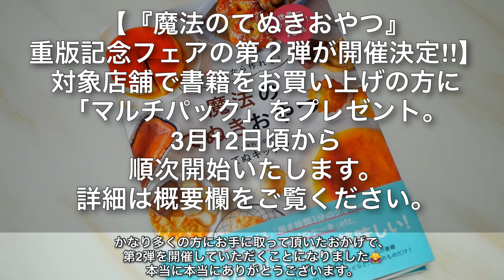【オーブンなしでもOK!】混ぜたらすぐ焼ける超簡単な『コーンフレークッキー』が超絶品♪corn flake cookie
が発売になりました♪

多くの方にお手にとっていただいたおかげで、
２度目の大増刷をしていただけることになりました！

引き続きAmazonでも販売しておりますので、URLを貼らせていただきます！

そして、『材料２つから作れる!魔法のてぬきおやつ』の電子版が発売になりました♪
電子版のURLも貼らせていただきます。ぜひチェックしていただけると嬉しいです♪

『魔法のてぬきおやつ』重版記念フェアの第二弾が開催決定！
対象店舗で書籍をお買い上げの方に「マルチパック」をプレゼント。
3月12日（木）頃から順次開始いたします。

▽〝コーンフレーククッキー 〟の詳しいレシピはこちらのブログから♪

【コーンフレーククッキー】
今日は、ホワイトデーにおすすめの『コーンフレーククッキー』を作りました！
サックリしてしっとり感もあるクッキー生地に、コーンフレークのザクッと感も相まって、めちゃくちゃ美味しいクッキーです。手が止まらなくなる絶品のクッキー♪
材料はとてもシンプルでボウルにどんどん入れて混ぜるだけでクッキー生地の出来上がり。生地を寝かせる必要なく、そのままクッキングシートに落としてすぐに焼けるドロップクッキーなので時短！お手軽で簡単なクッキーレシピなので、ぜひお試しください。

〈材料〉10枚くらい
バター 40g
卵黄 1個
コーンフレーク 30g(シュガータイプ)

【Corn flake cookie】
Today, I made a recommended "corn flake cookie" for White Day!
It is a very delicious cookie with a crisp cookie dough and the crispness of corn flakes. It is a wonderful cookie that will not stop your hands ♪
The ingredients are very simple, just add them to the bowl and mix. No need to let the dough lie down, just drop it on the cooking sheet and bake it, so save time! Please try it because it is a simple and easy cookie recipe.

〈INGREDIENT〉About 10
40g butter
1 egg yolk
3 tablespoons sugar
4 tablespoons flour
30g corn flakes